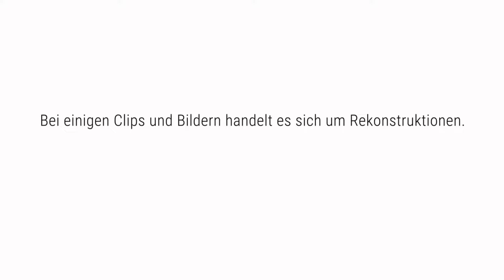Felsmalereien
Spektrum erklärt: Felsmalerei
Schon in der frühen Steinzeit malte der Mensch und bildete seine Umwelt auf Fels- und Höhlenwänden ab. Womöglich war auch sein Verwandter, der Homo neanderthalensis, bereits künstlerisch tätig. Das legen jüngste Forschungen nahe.

Doch welche Technik steckt hinter Wandmalerei? Wer hat sie gemacht? Und wo können wir das heute noch sehen?